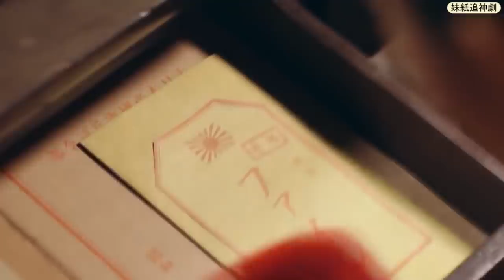性感女特工巧施美人計，日本大佐果然上當，下一秒直接讓他見上帝 ⚔️ 抗日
ZHHY
EP